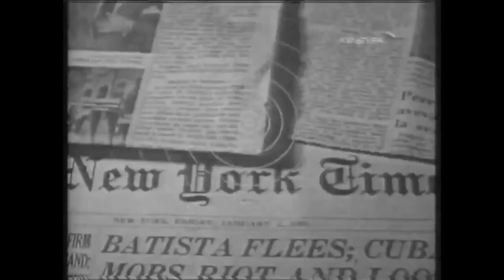LOS DELIRIOS POR JOTA (AUTOR Y COMPOSITOR RICARDO IORIO)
El video esta editado por Juan Ignacio Calvo alias "JOTA" Calvo y lo suelen pasar aún en los recitales en vivo de IORIO. "JOTA" fue jefe técnico, monitorista y asistente personal de Ricardo desde la época de ALMAFUERTE, falleció en el año 2019 luego de una dura lucha contra el cáncer. Acompaño al musico en lo que fuera la formación de la actual banda solista IORIO, quien desde un comienzo le dio un plus notorio a este nuevo proyecto para interpretar desde las imágenes, videos, luces, sonido. un verdadero y necesario show de calidad que merece un artista consagrado como Ricardo con 40 años de trayectoria en el METAL PESADO ARGENTINO. Inclusive lo acompaño hasta su ultima fecha en Catamarca (5/1/19) con la enfermedad ya bastante avanzada. Por ello nuestro eterno reconocimiento a su compromiso y trabajo.